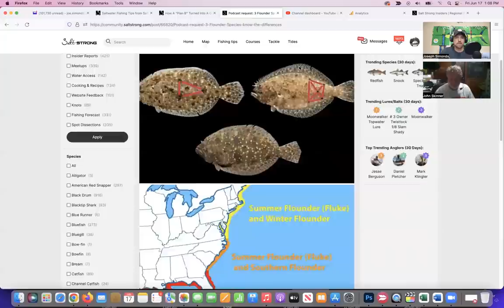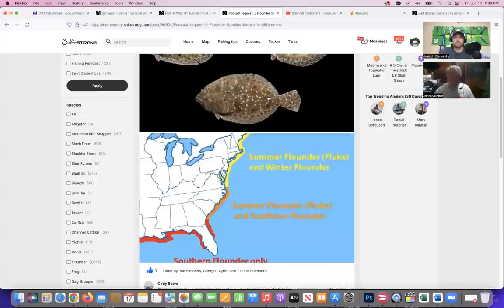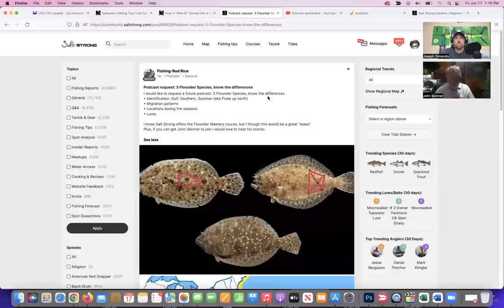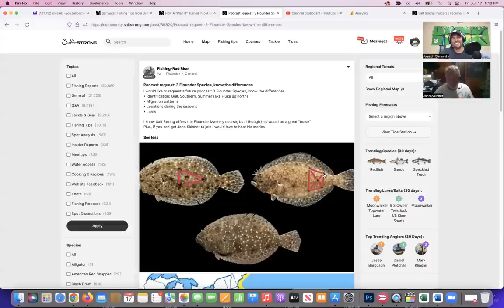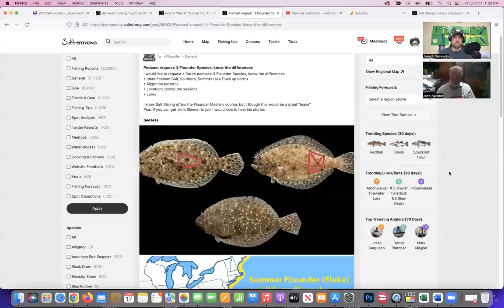Flounder & Fluke Fishing Tips, Rigs, & Stories With John Skinner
We’ve got John Skinner on the podcast today talking flounder and fluke fishing tips!

Flounder, or Fluke as they are called up North, are flat fish that cruise the bottom of the ocean in search of food scraps or crustaceans they can eat.

There are different tactics and lures to use to specifically target Fluke, especially during the summer months.

If you want to check out the tackle mentioned in this video, you can find it all in our Fishing Tips blog

Now is an EXCELLENT time of year to start targeting Fluke up in the Northeast!

The oceans are starting to heat up and those doormat Fluke are creeping into the bays and sounds.

Do you have any more questions about Flounder or Fluke fishing?

Our Fishing Coaches put together weekly reports that demonstrate current trends and techniques that are working so you can go out and catch more fish in less time.

When you join the Insider Club you'll also get the best fishing tips, spots, and strategies so you can catch more fish! Here's why should you join the Insider Club TODAY:

- You'll discover how to Find Redfish, Trout, Snook & Flounder In 10 Minutes or Less Every Week Guaranteed
- Save hundreds on the tackle you’re already buying - plus big discounts on exclusive members-only tackle (including the Slam Shady!)
- Become the best angler amongst your friends

Want to start catching MORE fish in LESS time?

Chapters:
0:00 – Flounder & Fluke Fishing with John Skinner
1:43 – Insider Community Question
2:54 – Northeast Summer Fluke (Flounder)
4:39 – Seasonal progression
5:43 – Depths
6:56 – Gulf Coast Flounder
10:28 – Main Differences Between Flounder/Fluke Species
11:11 – How To Choose Fluke Fishing Spots
15:12 – Go-To Confidence Lure for Fluke
16:05 – Artificial Shrimp Lures
18:49 – Power Prawn U.S.A. + Dr. Juice Scent
19:51 – Scented VS. Unscented Lures
21:41 – Artificial Lures
26:13 – Snap Jigging
28:34 – Trolling Motors
30:53 – Weather Conditions
32:26 – What do you do on Tough Fishing Days?
38:36 – Memorable Fishing Story
41:22 – Favorite Florida Species to Target
43:39 – Fishing Courses & Books